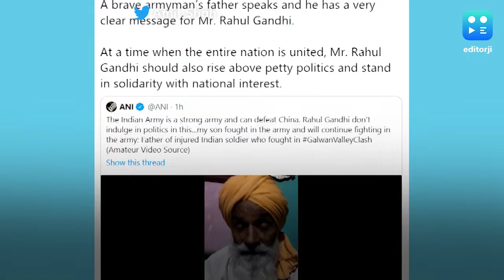Shah returns Rahul's fire with video of a solder's father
Home minister Amit Shah on Saturday returned Rahul Gandhi's China fire. Shah tweeted a video of the father of a soldier injured in the Ladakh clash and asked the Congress leader to stop playing politics over the border tension. News agency ANi had shared the video of the soldier's father asking Rahul Gandhi to not indulge in politics on the China issue. Shah said that the video was a "clear message" to Rahul Gandhi.